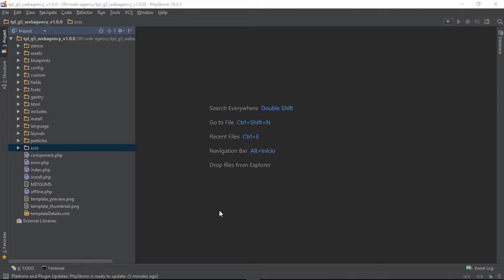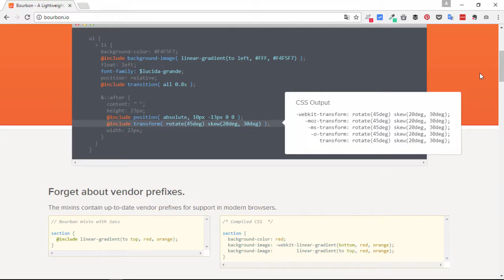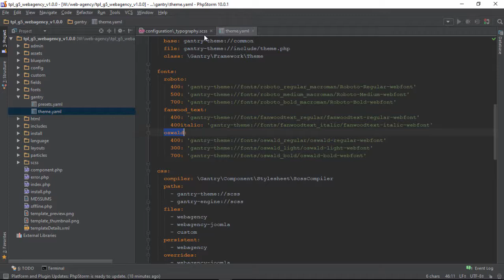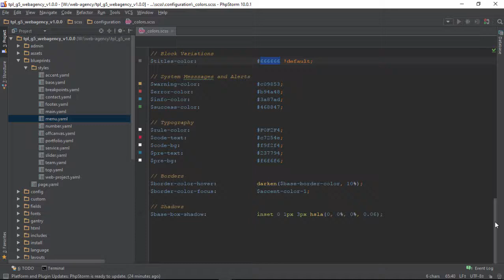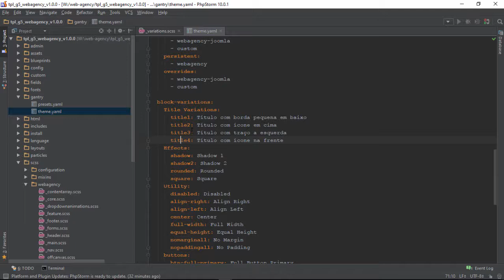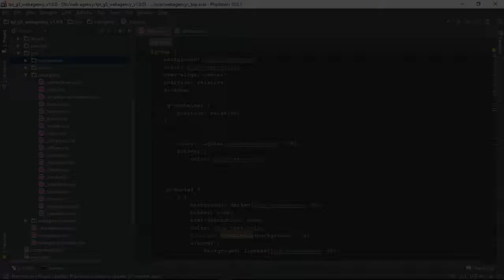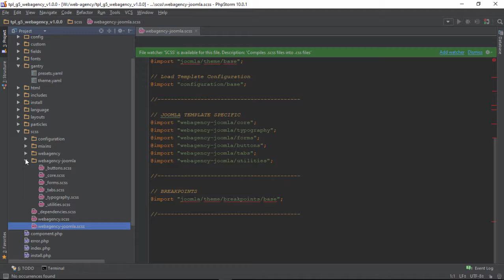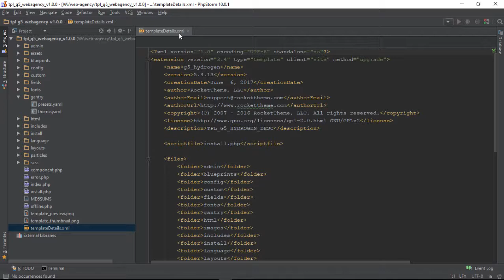#5.9 Como criar um tema Gantry 5 para Joomla - Configurando o Tema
Nessa parte 9 das configurações do tema, abordamos a pasta scss, no qual está todas as pastas e arquivos referentes aos estilos do projeto.